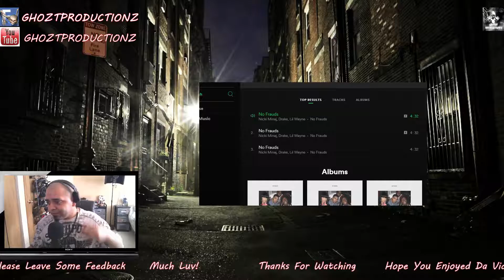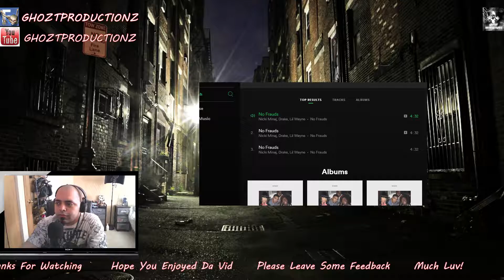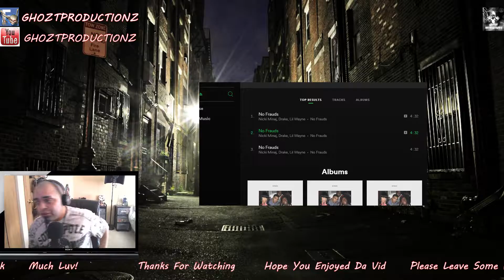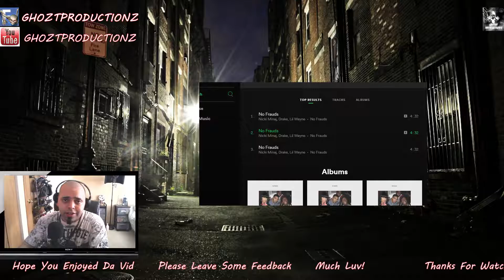Nicki Minaj - No Frauds Feat. Drake & Lil Wayne (Reaction Video)